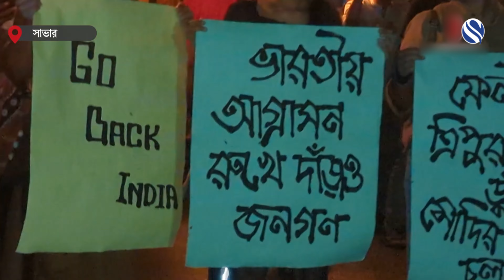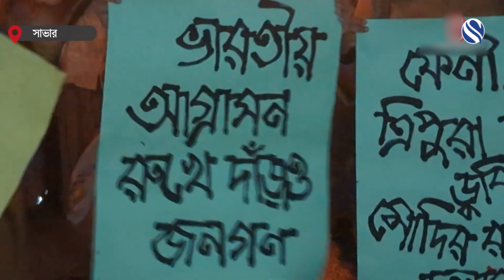বাংলাদেশকে প্লাবিত করার প্রতিবাদে জাবিতে মশাল মিছিল Jahangirnagar University Channel S